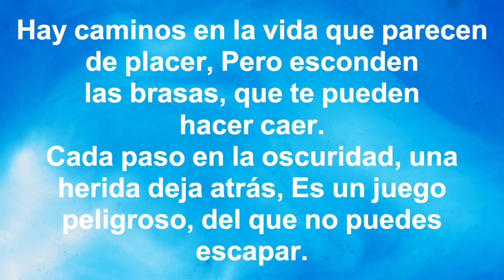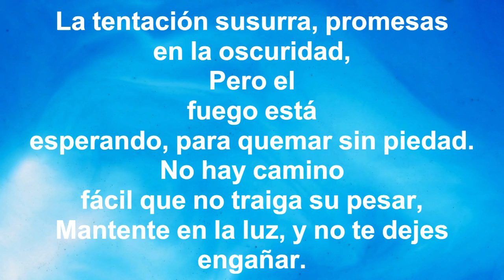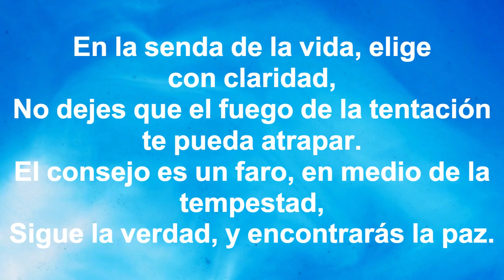MUSICA CRISTIANA EJERCICIO 180 BPM LIBRO Proverbios 6: 28 Caminos de Brasas ‐ Deseando De Dios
Con esta música, podrás:

1️⃣ Mantenerte motivado durante tus entrenamientos con ritmos alegres y mensajes edificantes.
2️⃣ Alejarte de las distracciones del mundo y enfocarte en tu bienestar físico y espiritual.
3️⃣ Encontrar paz y sabiduría en las palabras inspiradas de las Escrituras.
4️⃣ Sentir la presencia de Dios a tu lado mientras te esfuerzas por alcanzar tus metas.

Verso 1:
Hay caminos en la vida que parecen de placer,
Pero esconden las brasas, que te pueden hacer caer.
Cada paso en la oscuridad, una herida deja atrás,
Es un juego peligroso, del que no puedes escapar.

Coro:
¿Andará el hombre sobre brasas sin que sus pies se quemen?
¿Buscará en la sombra aquello que lo hiere?
Las decisiones tienen precio, no hay vuelta atrás,
Elige con sabiduría, antes de avanzar.

Verso 2:
La tentación susurra, promesas en la oscuridad,
Pero el fuego está esperando, para quemar sin piedad.
No hay camino fácil que no traiga su pesar,
Mantente en la luz, y no te dejes engañar.

Puente:
En la senda de la vida, elige con claridad,
No dejes que el fuego de la tentación te pueda atrapar.
El consejo es un faro, en medio de la tempestad,
Sigue la verdad, y encontrarás la paz.

Outro:
Cada paso que tomes, cada elección que hagas hoy,
Determina tu destino, no te dejes consumir por el error.
La sabiduría es tu escudo, tu luz en la oscuridad,
Camina con cuidado, y hallarás la verdad.